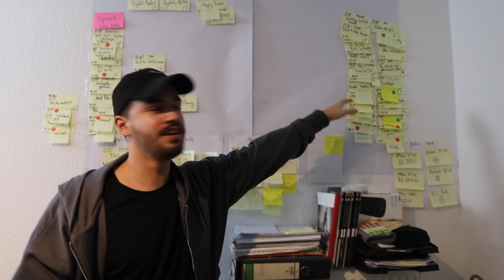ROOMTOUR (mein 35 m² großer Kleiderschrank)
In dieser Romtour für Jungs auf deutsch aus 2017 zeige ich euch meine Wohnung bzw. meine Zimmer, was wohl eher ein begehbarer Kleiderschrank ist xD. Wie gefällt euch die Room Tour bzw. meine Wohnungstour? Bald wird sich aller Dings etwas an meine Wohnung änder... comming soon =)

Euer Fashion Bro Patrick von Always Vlogging